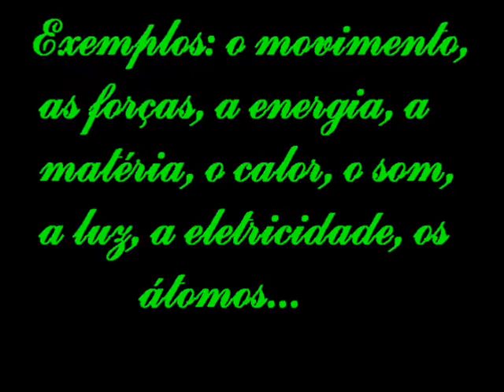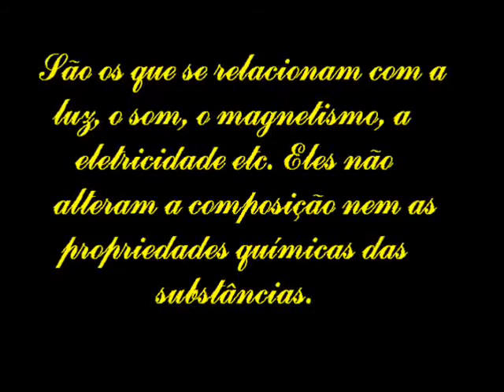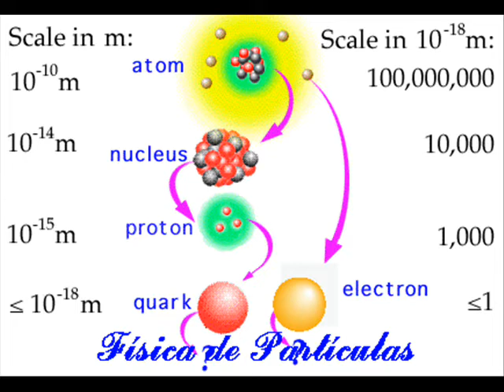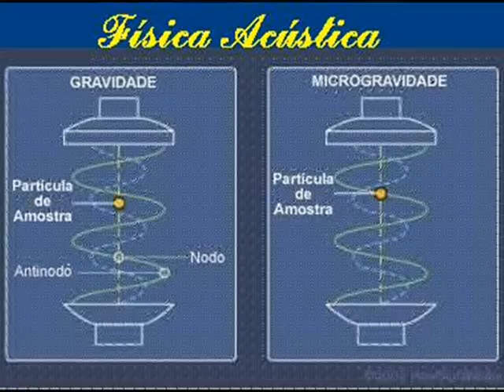Evolução da física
Finalidades da física
Fenômenos físicos
Fenômenos químicos
Ramos da física